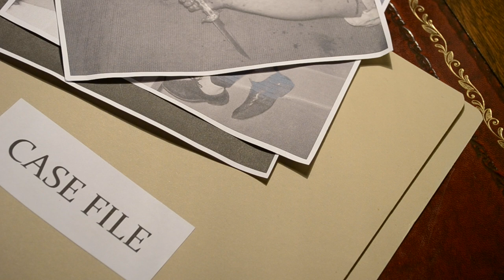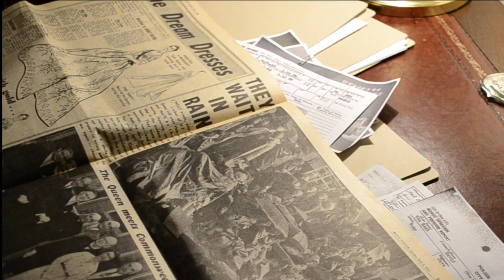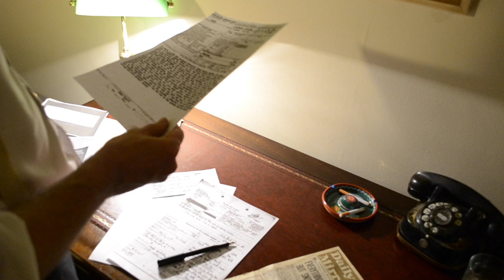The Case by Jacob Keesing